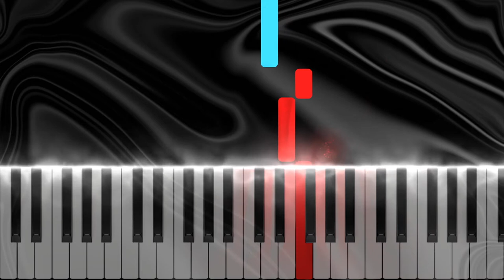Alfred's Premier Lesson 1B - Broadway Star | Piano Tutorial